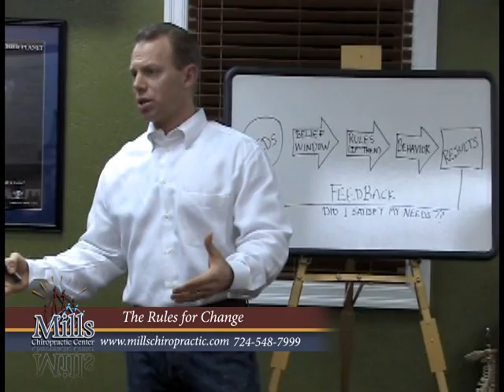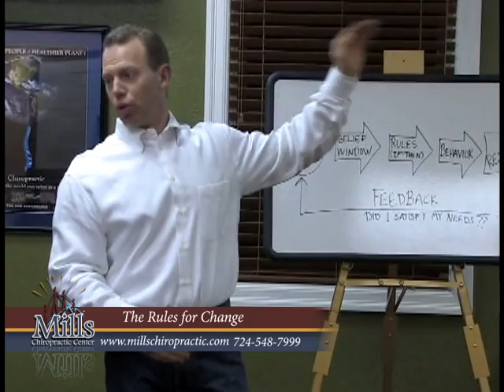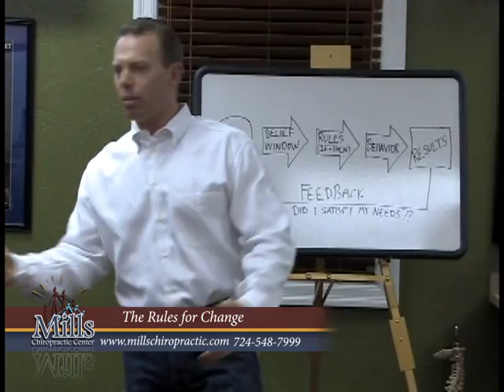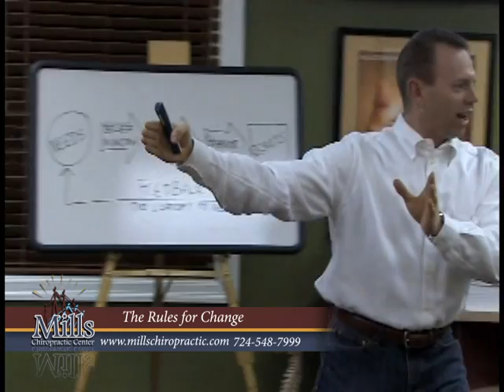The Rules for change